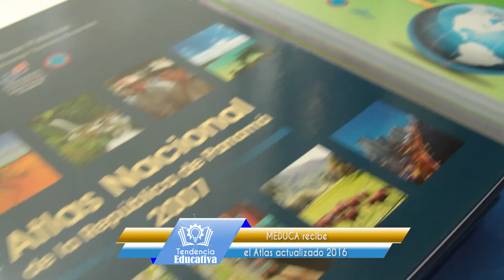Meduca Panama - Tendencia Educativa - Programa 7 - Bloque 4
TENDENCIA EDUCATIVA nace del compromiso del Ministerio de Educación con el estudiantado en su crecimiento personal y profesional. TENDENCIA EDUCATIVA, programa de televisión transmitido todos los jueves a las 2:00 pm por las pantallas de SERTV, canal 11. Conoceremos y nos adentraremos hasta las comunidades más lejanas para dar a conocer los proyectos, convenios, programas especiales y más. Te invitamos para que seas parte de esta gran comunidad informativa.